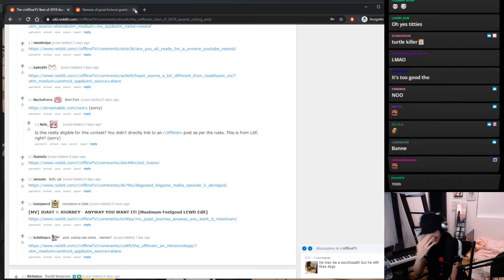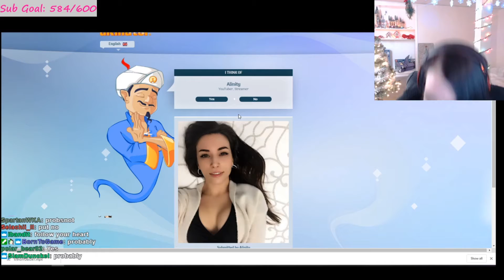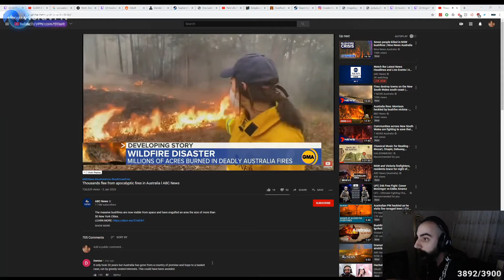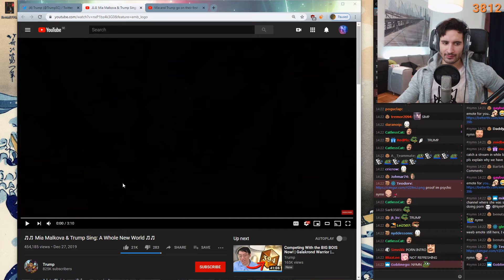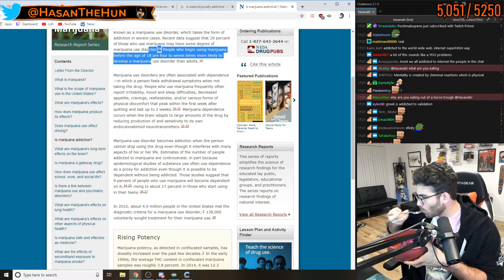Mizkif | Miz opens a champagne bottle. | Chat Highlights Ep 96